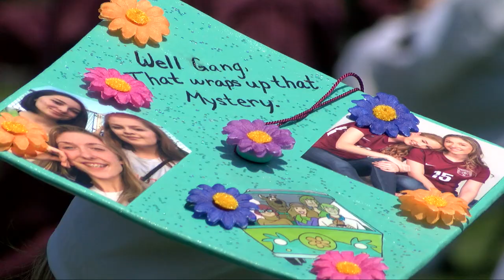Orchard View Graduation 2020